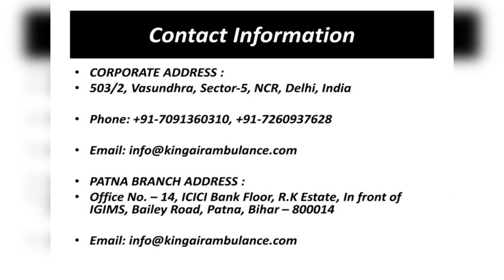Hire Life Saving Train Ambulance Service in Delhi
King Train Ambulance Service in Delhi and Patna Provide you Awesome Facilities Like That Oxygen Cylinder, Cardiac Monitor, An Emergency ICU Setup, Suction Machine Etc. We Transfer The Patients From Destination To another Destination Within Time. Now without difficulty avail best and low fare Train Ambulance Service in Delhi and Patna with a bed to bed patient shift facility and medical team.